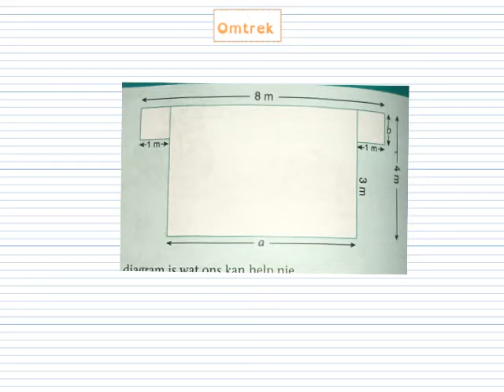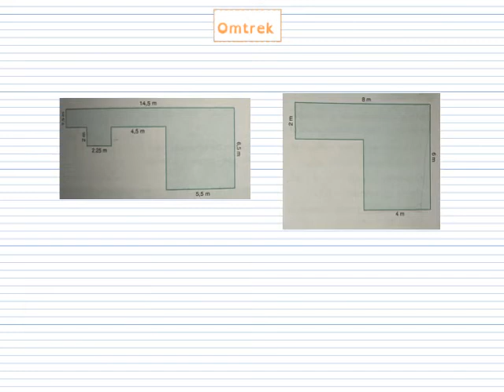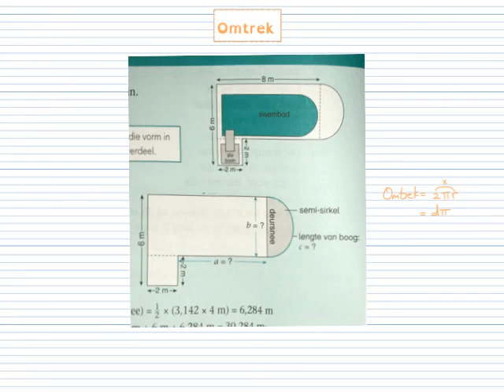Wiskundige Geletterdheid Gr 11 - Omtrek formules